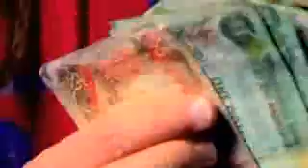All Different Colors - Lyrikill.com